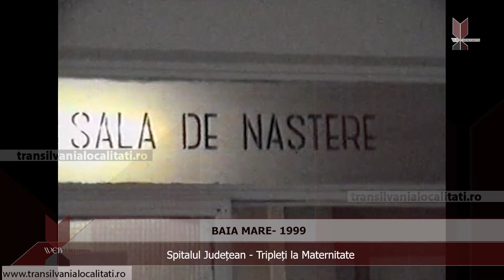BAIA MARE (1999 ) - Spitalul Județean - Tripleți la Maternitate